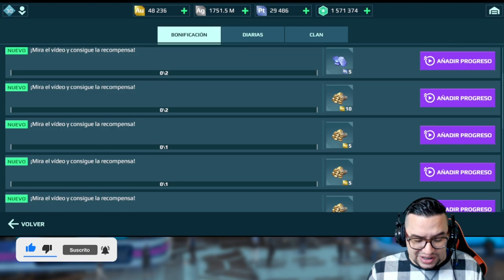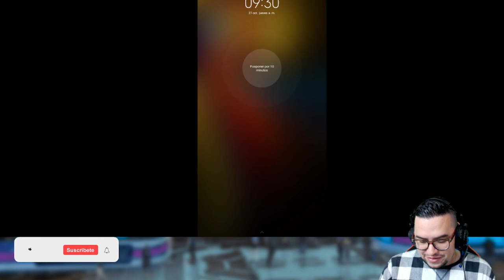¿El EVENTO FUER NERFEADO? Lo que nadie comenta del evento! War Robots WR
░░░░░░░░░ CONTACTO  ░░░░░░░░░
░░░░░░░░░ DONACIONES  ░░░░░░░░░
░░░░░░░░░ CONTACTO  ░░░░░░░░░
░░░░░░░░░ SPECS  ░░░░░░░░░
▶RAM: 8 GB
▶PROCESADOR: Qualcomm SnapDragon 720G Octacore
▶GPU RENDERER: Adreno (TM) 720